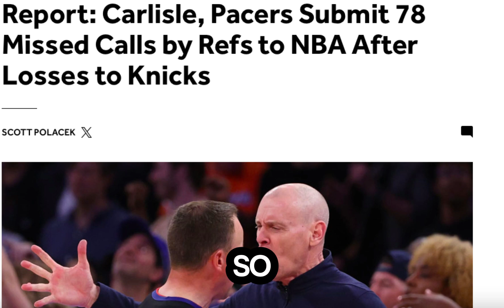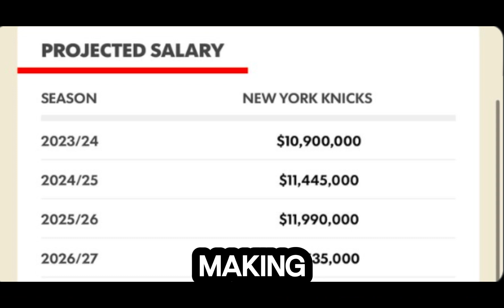NBA Refs Ruining The NY Knicks Playoff Run ?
Indiana is 4-0 at home this postseason and hosts Game 4 on Sunday.

Haliburton finished with 35 points, his second straight career high, and had seven assists.

For Nembhard, it was a redemptive moment. He was scoreless through 46 minutes before breaking free for a tiebreaking layup with 1:55 to go. His only other basket of the game came on that stepback 3.

Pascal Siakam added 26 points and seven rebounds, while Myles Turner had 21 points and 10 rebounds for the Pacers.

Donte DiVincenzo led the Knicks with 35 points, going 7 of 11 on 3-pointers. Brunson had 26 points and six rebounds, including a tying 3 with 42 seconds left, but he barely hit the rim on another 3 that would have tied it at 109 with 13 seconds left.

Brunson entered averaging a postseason league-high 35.6 points and played through a right foot injury. But he acknowledged he didn't make the right call on the that essentially sealed New York's loss.